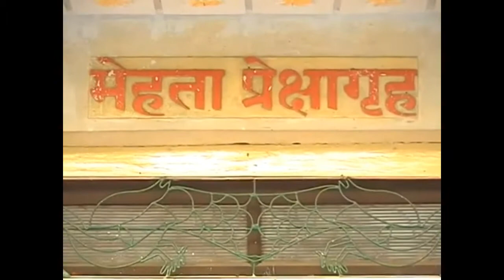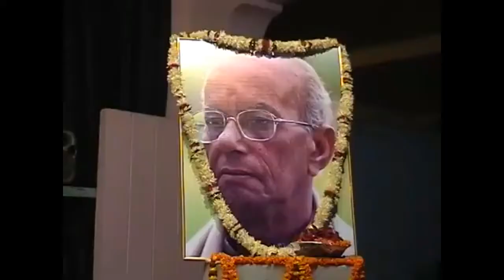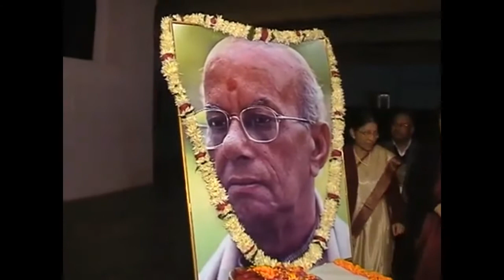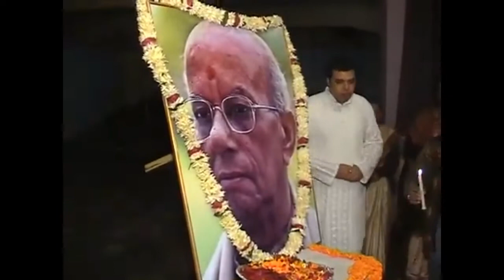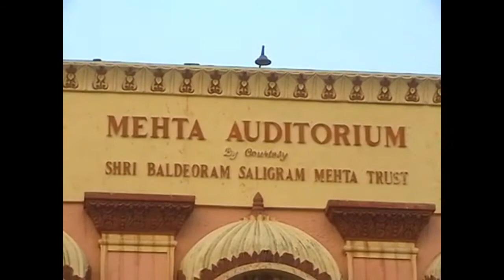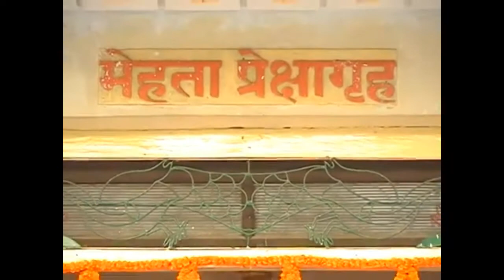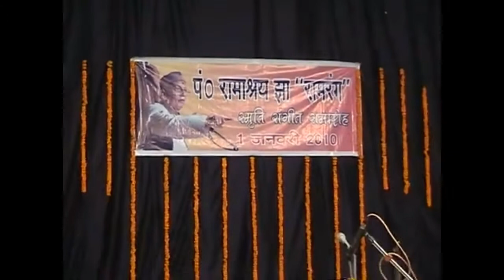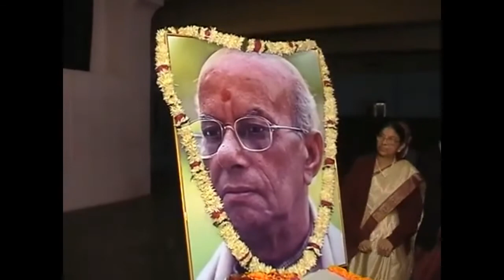Pt Ramashray Jha "Ramrang" | Punya Tithi | 01 jan 2010 | Part 1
Speech
Pt Shantaram Vishnu Kashalakar ji
Shri Adv. S. N. Varma